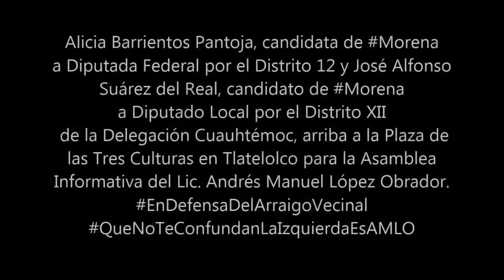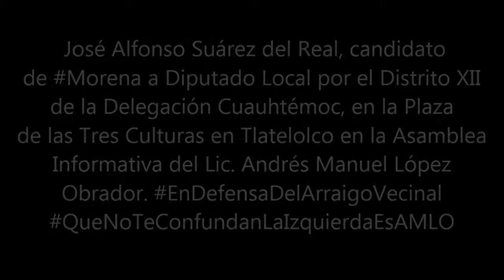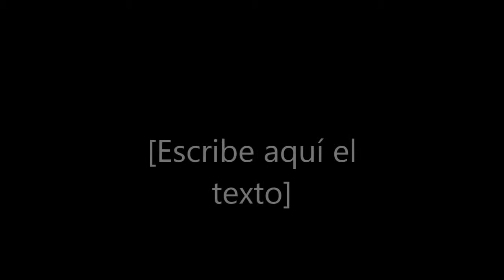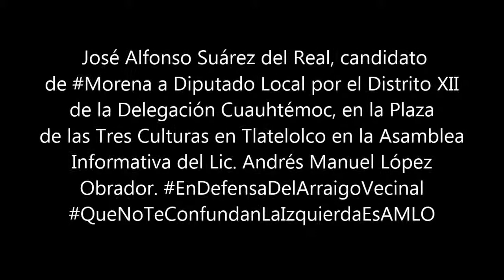Dia 16 de Campaña de José Alfonso Suárez del Real, Candidato de Morena en el Dtto XII Local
Dia 16 de Campaña de José Alfonso Suárez del Real, Candidato de Morena en el Dtto XII Local en la Delegación Cuauhtémoc. Asamblea Informativa del Lic. Andrés Manuel López Obrador  en la Plaza de las Tres Culturas en Tlatelolco.